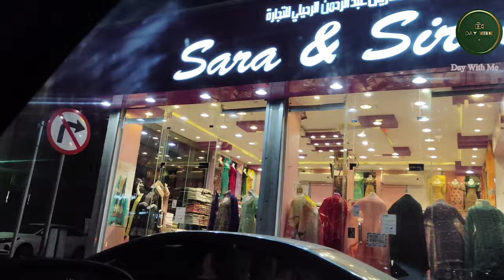Night View Of Al Khobar 🇸🇦 | Long Drive | Day With Me | 4K View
Night Life Of Saudi Arabia. 🇸🇦

In this video, I'll be taking you on a night view of the city of Al Khobar. You'll see the beautiful skyline as well as all the neon lights in the city. As we drive around, I'll take you on a day with me where we'll explore some of the main attractions. Finally, I'll let you enjoy a 4K view of the city from my car!

If you're looking for a fun and interesting way to spend a night, then this is the video for you! You'll get to see the city from a different perspective, as well as spend some time with me. This video is sure to give you a unique and memorable experience!
This is a great video to watch if you're planning a trip to Saudi Arabia or just want to see a different side of the country!